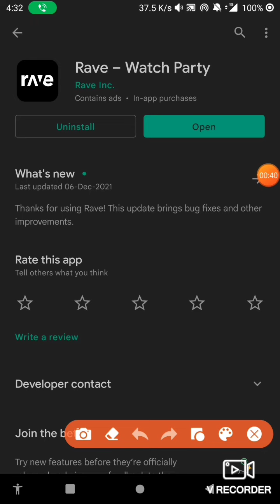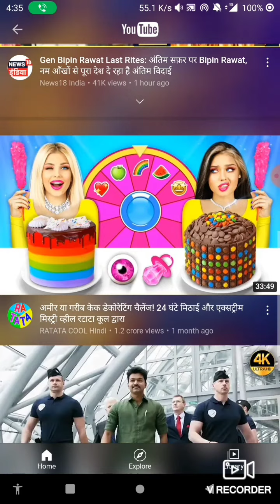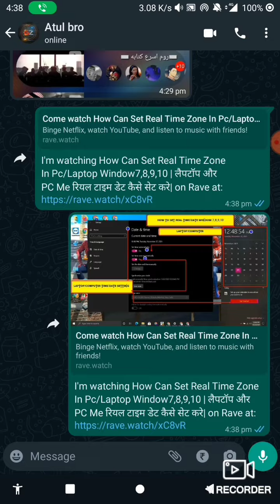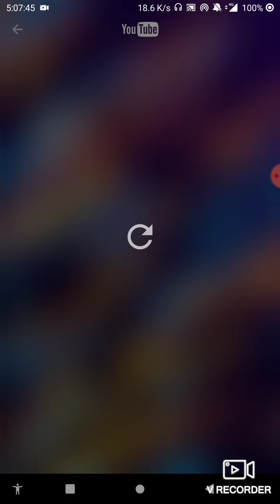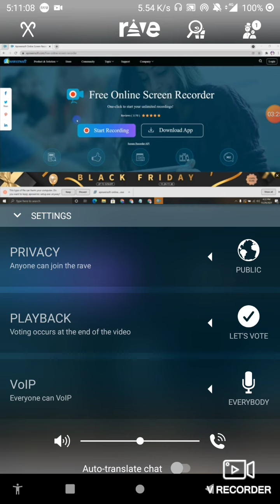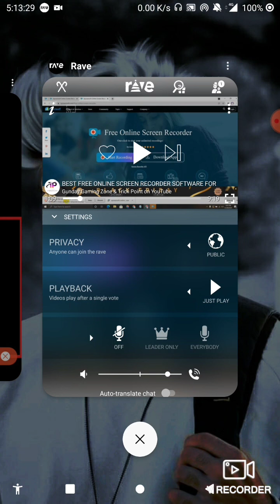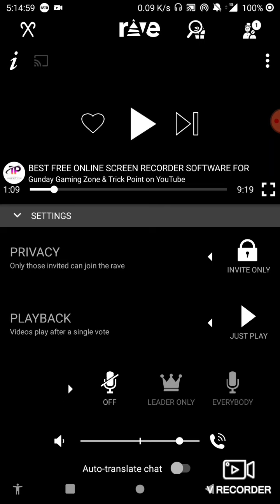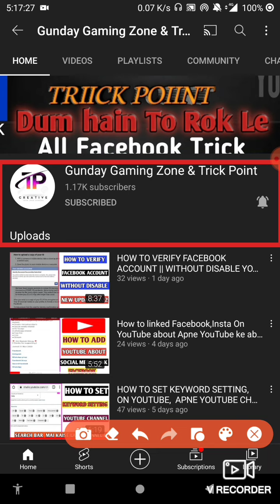How to use Rape Live chat watching movie with your family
Hey guys's
Aaj ke es video mai bat karne wala hu ki aap sabhi YouTube mai apne girlfriend ya partner ke sath movie dekh sake

[ HASH TAGS ]

How can play movie with friend
Play YouTube video with friend
Apne girlfriend ke sath, movie,kaise,dekhe ,
YouTube,movie,play with all friend
movie gallery,web,drive,

I hope helpful this video